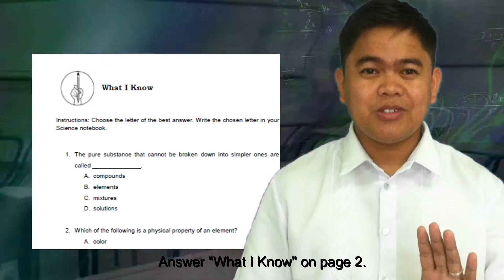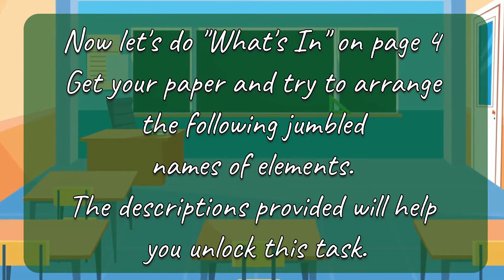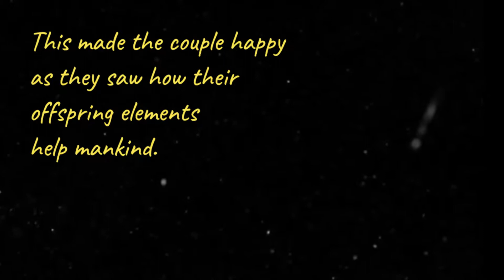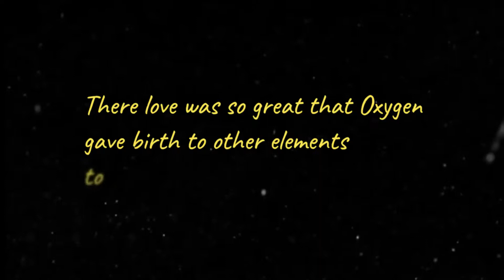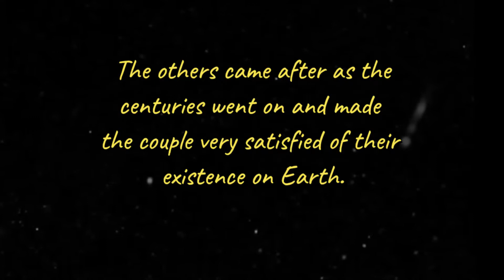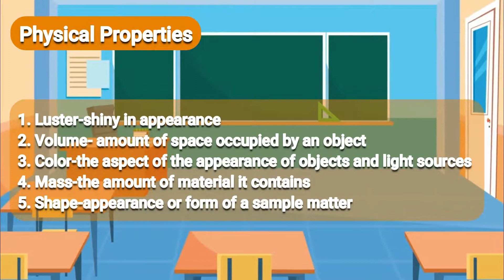Science 7 - 1st Quarter - Module 2A: ELEMENTS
Made for Grade 7 Students. Enjoy learning!